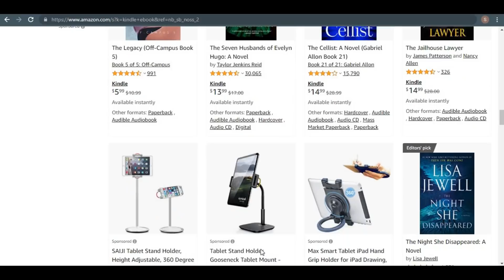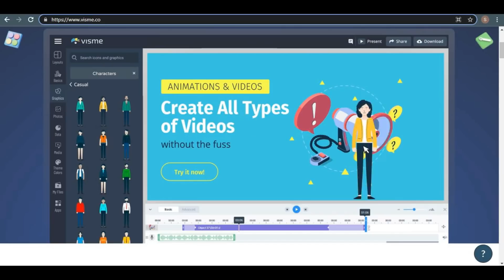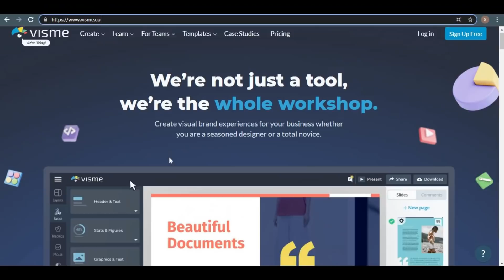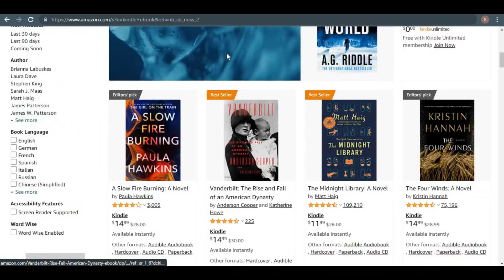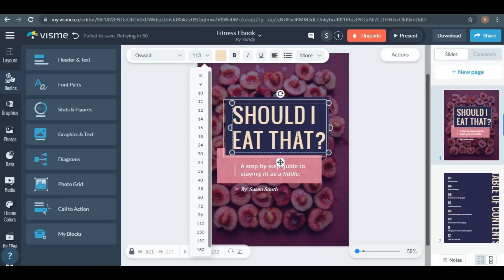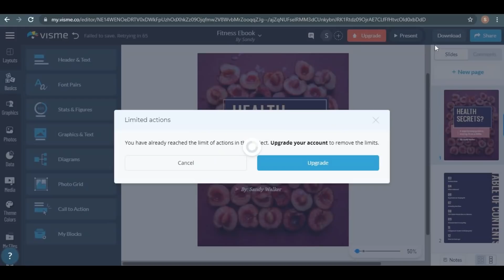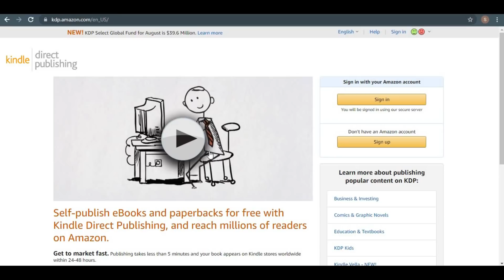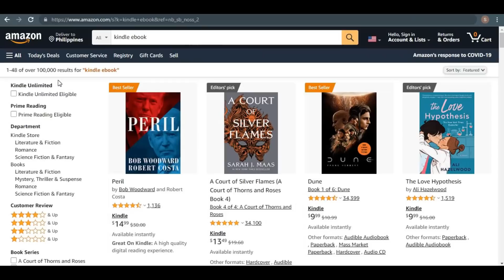Get Paid $750 Using A New Strategy From AMAZON Kindle For FREE! (Make Money Online)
In this video, I will show you how to get paid $750 using a new strategy from Amazon Kindle for free. This is perfect for beginners. This method is available worldwide. This is a tutorial on how to make money online.

On Everyday Money, I will be helping you reach your goals by showing you how to make money online with tutorials of earning money from home. I will also be showing you the newest ways on how to earn money online with in depth strategies and methods. Everyday Money is the best finance channel on YouTube! Disclosure:
WE ONLY RECOMMEND TOOLS WE HAVE PERSONALLY USED. Everyday Money.

LEGAL:
Any earnings or income representations are aspirational statements only of your earning potential. There is no guarantee that you’ll receive the same results or any results at all for that matter. Your results will depend entirely on your work ethic, experience, etc. As always there is a risk with any business. We are not a financial advisor and nothing in this video should be considered legal advice.